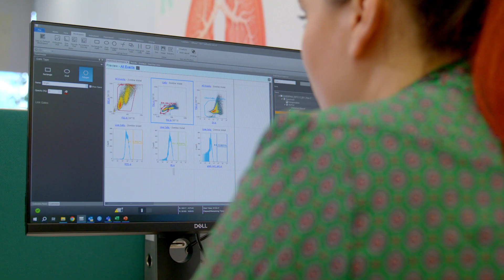Meet Dr Megan Webster - Former Head of Lung Development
Dr Megan Webster worked at Newcells from 2020 to 2024.

Exploring the innovation behind our lung platforms